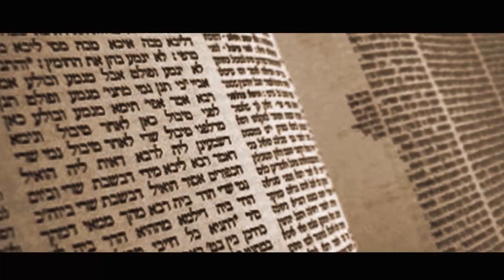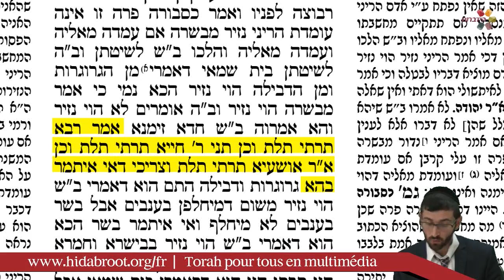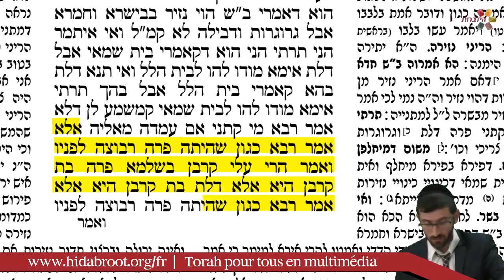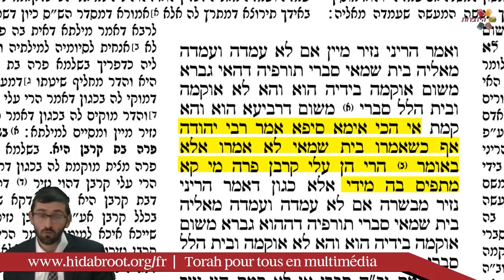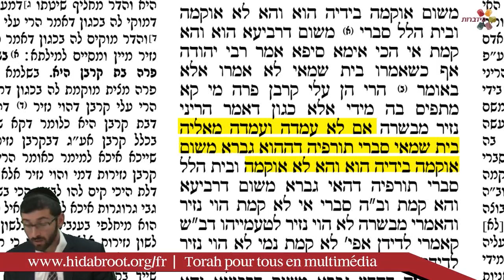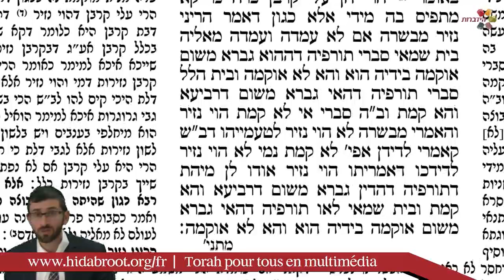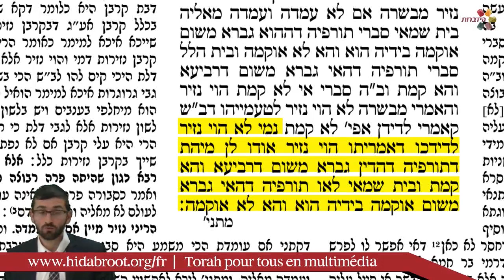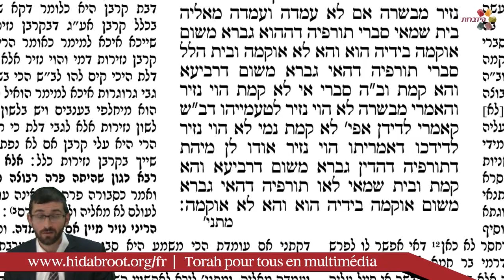Traité Nazir - page 10 - Rav Itshak Nataf